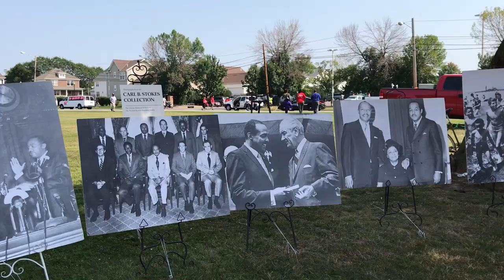Scenes from Marcia Fudge's Labor Day parade and festival.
U.S. Rep. Marcia Fudge, a Democrat from Warrensville Heights, held her annual Labor Day festival and parade on Monday. Here are scenes from the event.